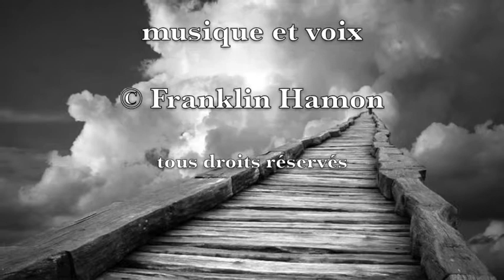Papillon de mai - Passant comme la pluie (Guy Goffette)